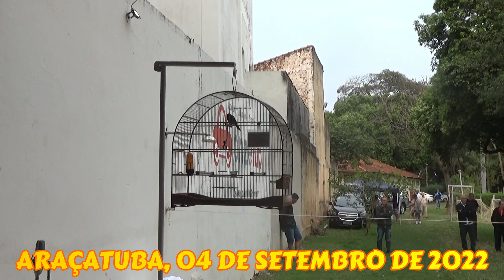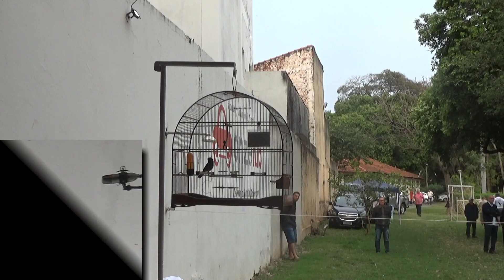PARA TUDO DO INDAIA - ARAÇATUBA